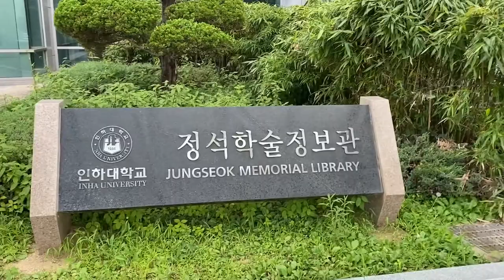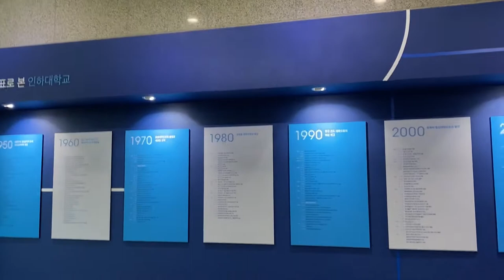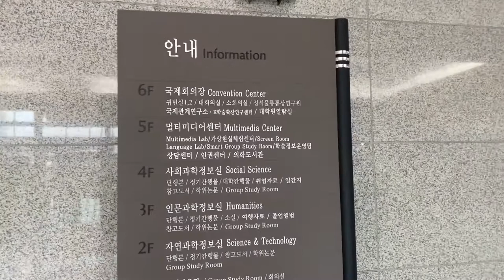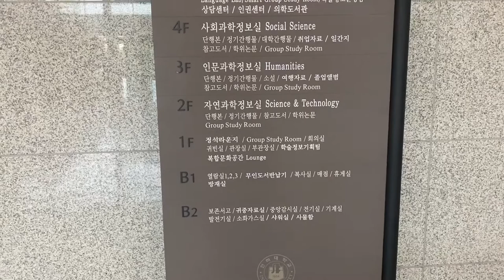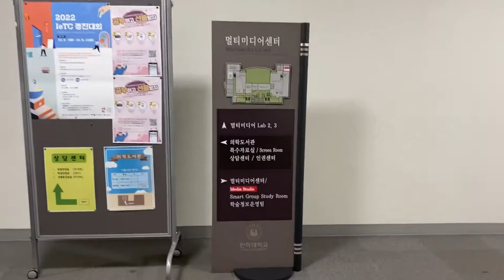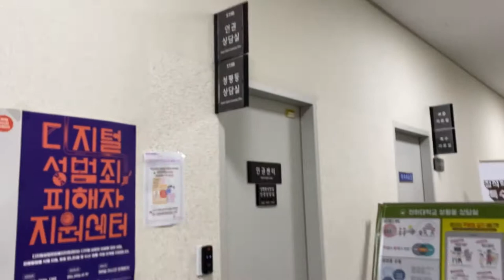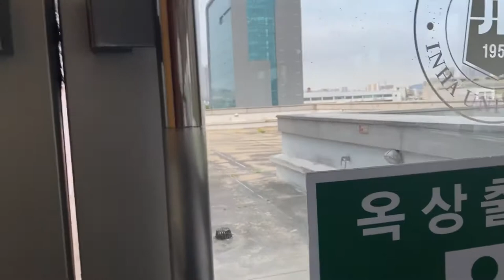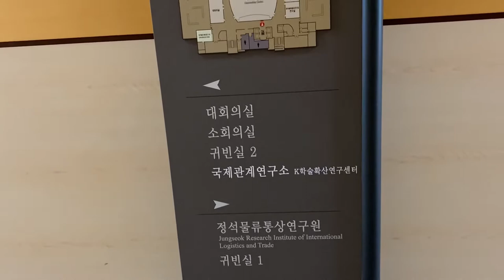Inha University library visit| Inha University vlog| most beautiful university of korea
In this video I have visited the Inha University library and building.